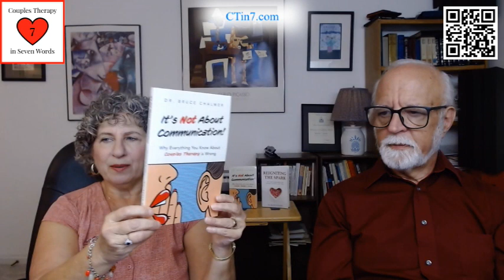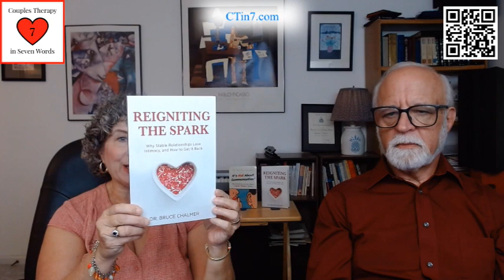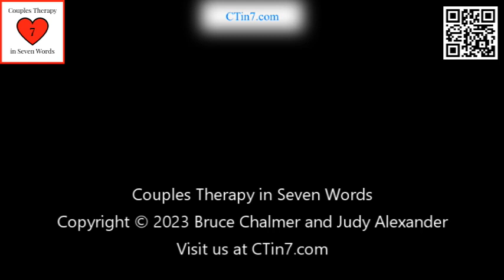Relationships and Parenting with Neurodiversity: An Interview with Dr. Christopher Scott Wyatt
What  are the challenges of being in a marriage, and parenting, when you’re neurodiverse yourself and have neurodiverse children? What can everyone, neurodiverse or not, learn from those experiences? Our guest in this episode, Dr. Christopher Scott Wyatt, is an autistic self-advocate who also advocates for his neurodiverse daughters. We discuss relationships, parenting, education, and more.

Dr. Wyatt’s blog is “The Autistic Me,” and he hosts the “Perspectives on Neurodiversity” podcast.

And you can also sign up for Dr. Chalmer’s newsletter right from our homepage.